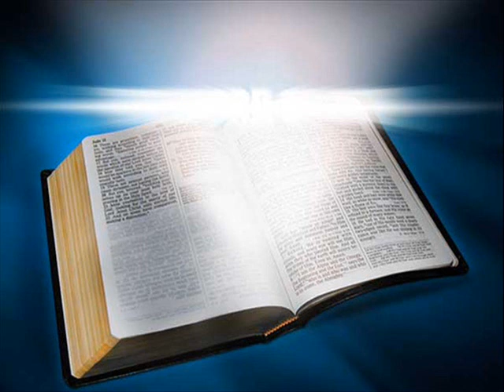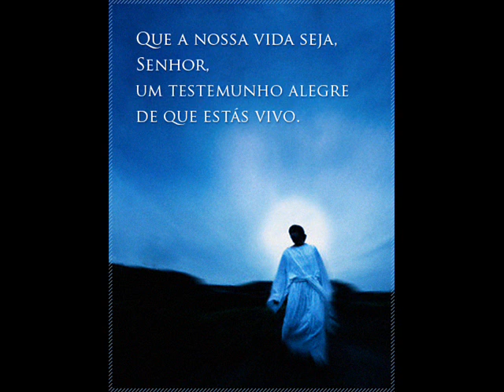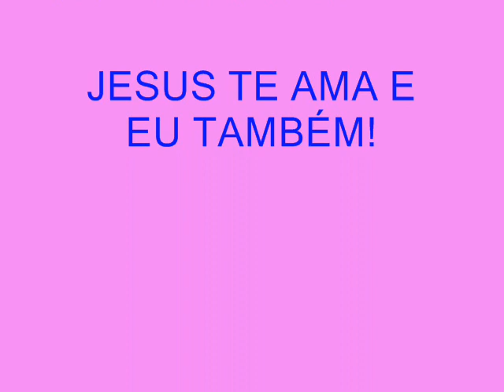PARABÉNS DERY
DERY